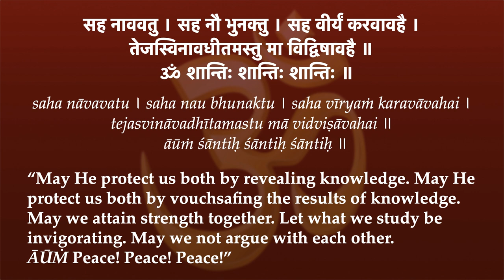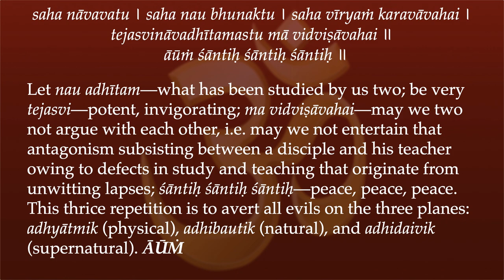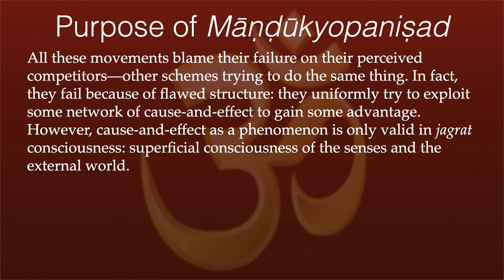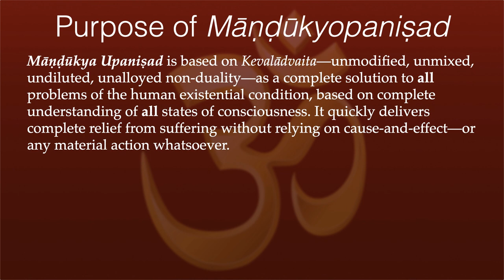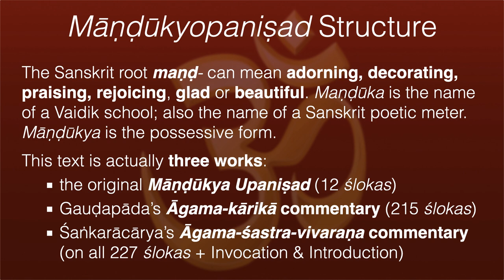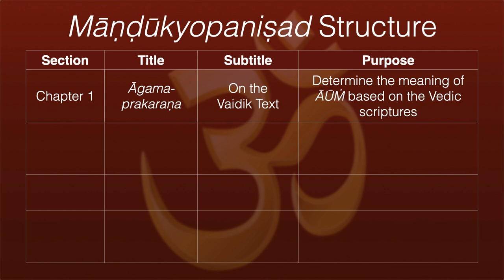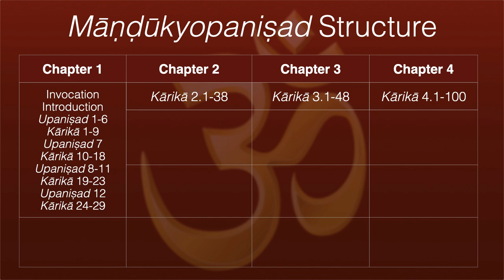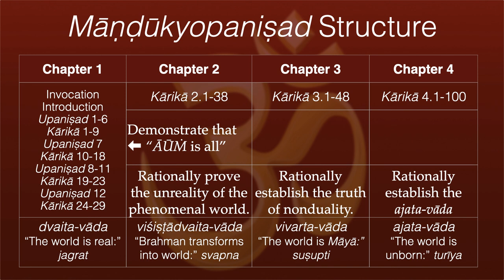Māṇḍūkyopaniṣad Intro 1–Purpose & Structure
Throughout millennia of human history, there have been innumerable plans, projects and programs to improve the quality of the human existential condition.

All of these efforts—religious, philosophical, political, economic, scientific, etc.—have failed.

After thousands of years of so-called progress, there is still suffering, inequality, ignorance, poverty, crime, disease, war and so on.

In reality, all of these schemes and plans have only served to enrich the founders of these schemes and cement their power and domination over their followers.

All of these movements blame their failure on their perceived competitors—other schemes that are trying to do the same thing.

In reality, the plans fail because of their structure: they uniformly try to exploit some network of cause and effect to gain some advantage. However, cause and effect as a phenomenon is only valid in Jagrat consciousness: consciousness of the senses and the external world.

Cause and effect is not valid in the other three states of consciousness: thinking or dreaming, deep sleep or samādhi, creative trance, and turīya or Self-realization. Therefore all such limited schemes are doomed to fail because they are only partial solutions based on incomplete data.

We do not consider other plans for the mitigation or elimination of human suffering to be competitors. In fact, we applaud the nobility of their intentions—if not always their methods—to attain this goal.

But we also understand that they cannot possibly be successful as long as they limit the sphere of their data, plans and efforts to only the surface level of consciousness.

We do not condemn or deny their well-intended but incomplete contributions to human well-being. But realistically we do have to call out their shortcomings by trying to solve a universal problem with limited, incomplete information.

Māṇḍūkya Upaniṣad is based on Kevalādvaita, pure non-duality—unmixed, undiluted, unalloyed non-duality as a complete solution, based on all states of human consciousness. It quickly delivers complete relief from the suffering of the human existential condition without relying on cause and effect—or any material action at all.